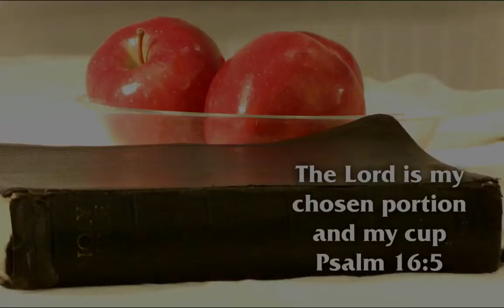Day 123 - Song of Solomon 3